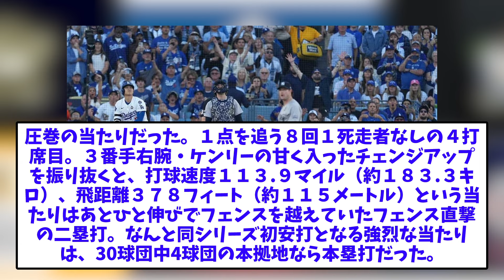大谷翔平のWS初安打、敵地なら全く違う結果にww【なんJなんG反応】【2ch5ch】